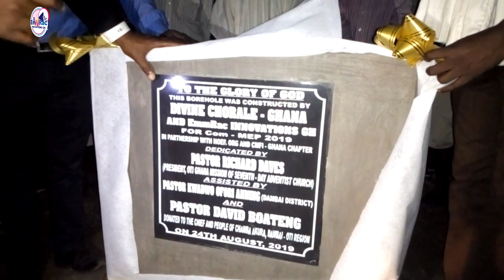DIVINE CHORALE-GHANA DONATES DRINKING WATER TO CHAMBA AKURA COMMUNITY IN DAMBAI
DIVINE CHORALE-GHANA AND PARTNERS (EmmRac INNOVATIONS Gh, CMFI-GHANA CHAPTER and HOEF.ORG) has donated borehole water to the people of Chamba Akura in Dambai as part of the choir's 5th Annual Community Music Evangelism Project (Com-MEP 2019).